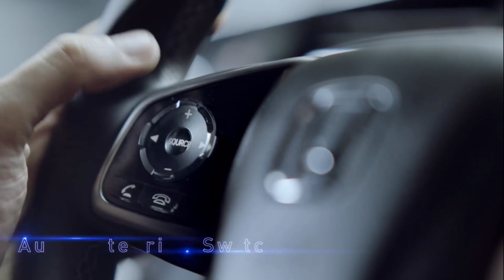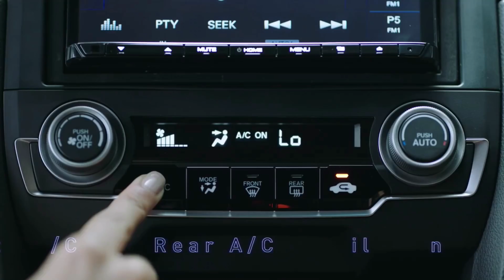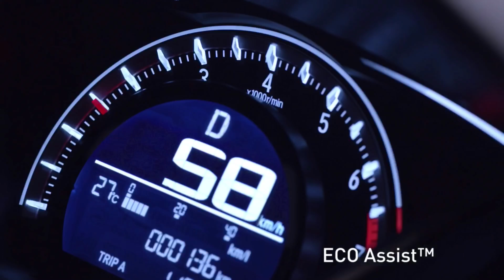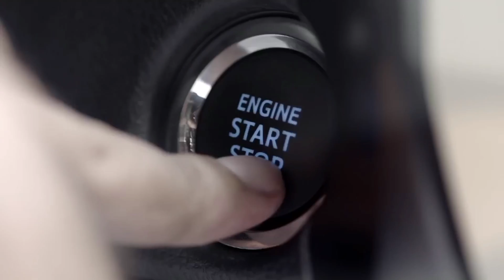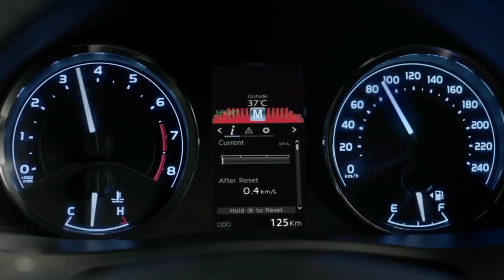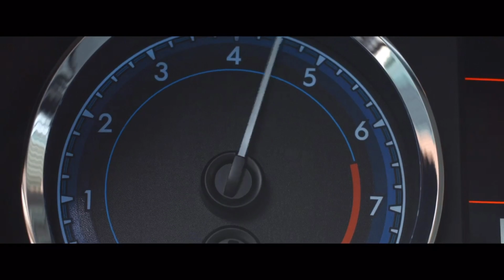Honda Civic VS Toyota Corolla Altis 2017 2018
In this video I'll be showing you the Honda civic and Toyota Corolla Altis 2017/2018